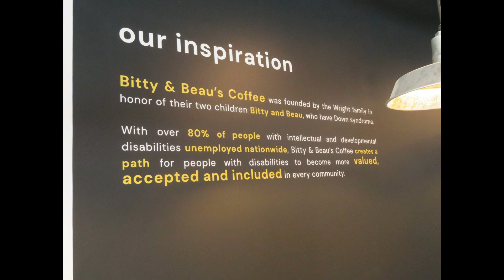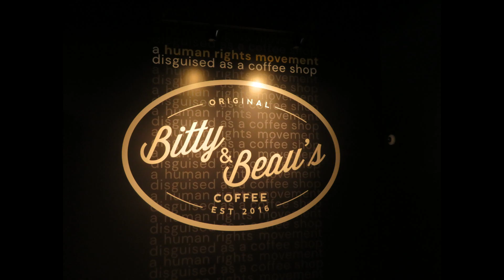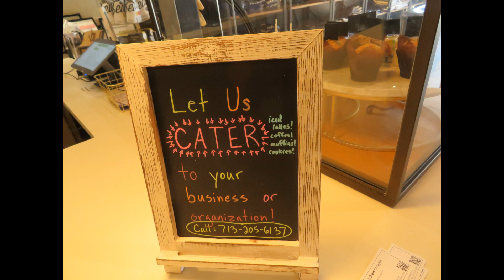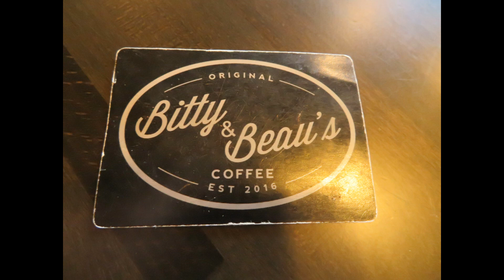Bitty & Beau's Coffee Rice Village Houston TX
Great coffee shop